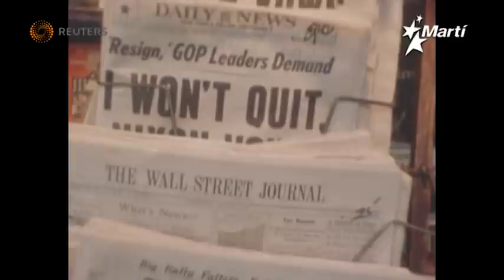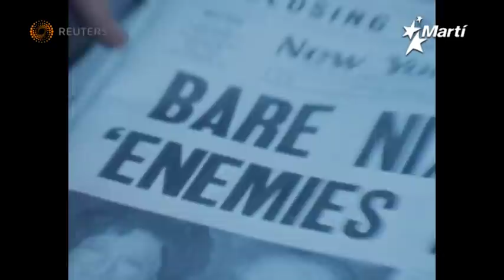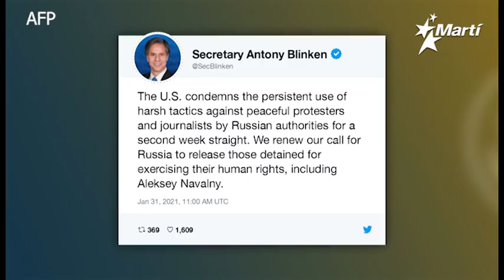Info Martí | Muere combatiente anticastrista y detienen a miles de manifestantes en Rusia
Fallece en Miami el combatiente anticastrista Eugenio Rolando Martínez, más conocido como “Musculito” y en Rusia, miles de manifestantes fueron detenidos por la policía, este fin de semana, en medio de numerosas protestas a lo largo de todo el país para pedir que sea liberado el opositor Alexei Navalni.